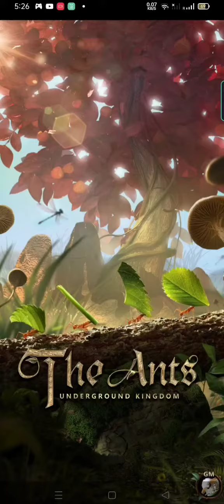THE ANTS I underground kingdom level 1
THE ANTS I The ants underground kingdom games level 1